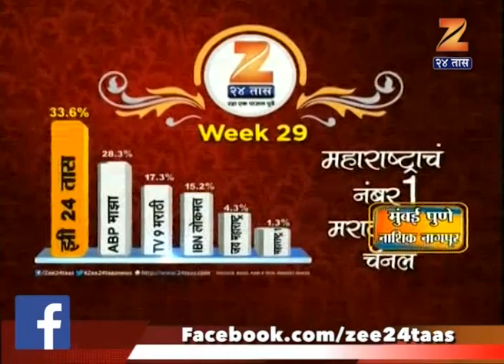Pimpri Chinchwad | Mahapalika Stand For Fight Not To Solve Problem